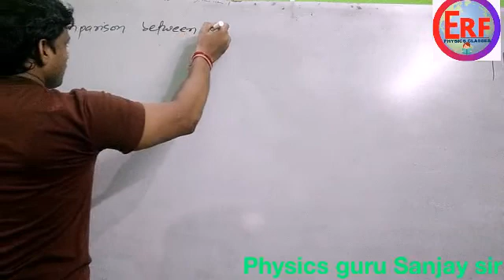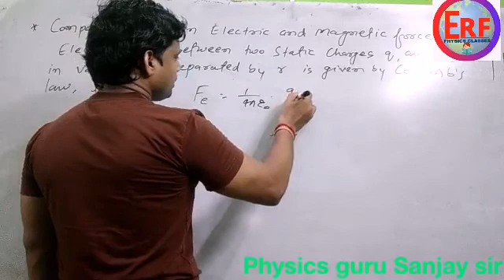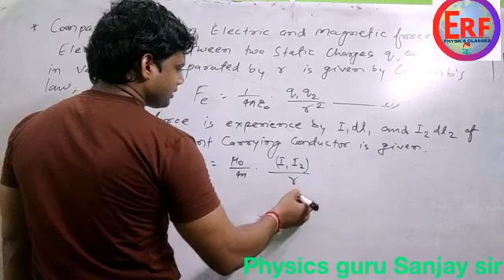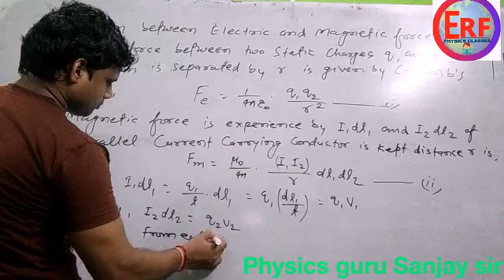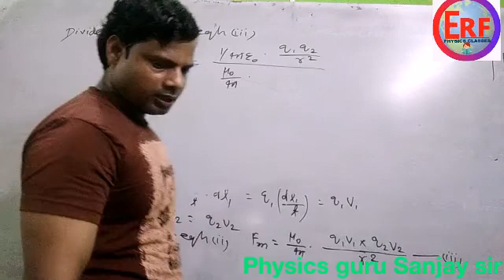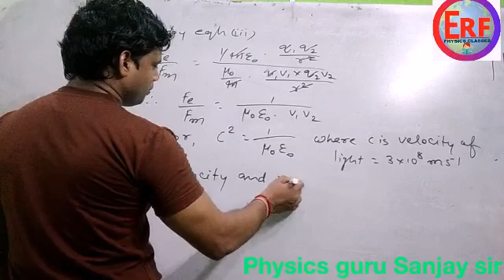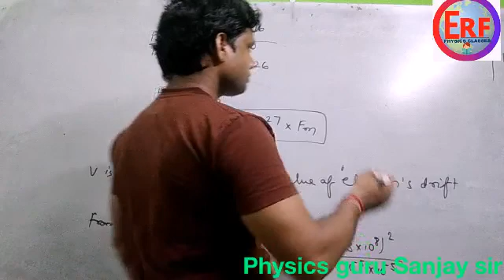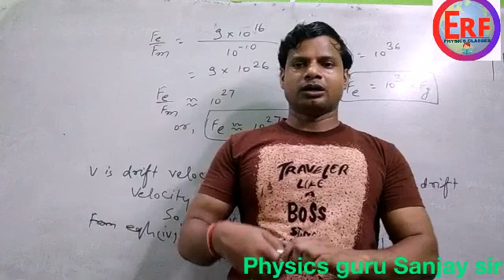Comparison between Electric and Magnetic Forces in English medium. Moving charges and magnetism-13.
Very easy concept to understand about Comparison between Electric and Magnetic Forces in English medium. Moving charges and magnetism part-13.